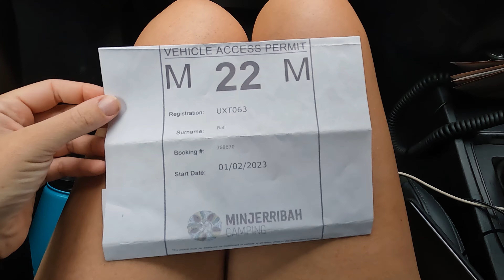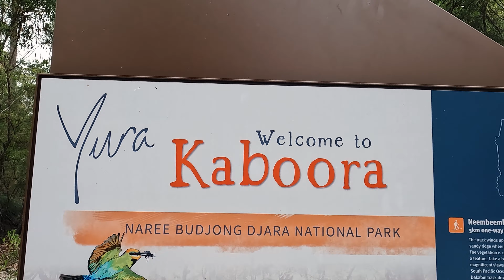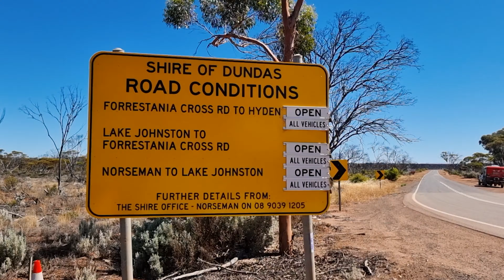Coast to Coast: Our 4000km Adventure from the Pacific to the Indian Ocean | Life update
Join us on an unforgettable journey as we travel 4000km from coast to coast across Australia, from the Pacific Ocean to the Indian Ocean. Along the way, we camped on a breath-taking cliff top and took a risky shortcut that tested our nerves.

Our adventure started on the east coast of Australia, where we set off on a road trip that would take us through some of the country's most spectacular landscapes. From the lush rainforests of Queensland to the rugged outback of South Australia, we saw it all. We crossed mountains, deserts, and very straight roads.

If you are enjoying our content jump over to our Instagram account for some behind the scenes action.